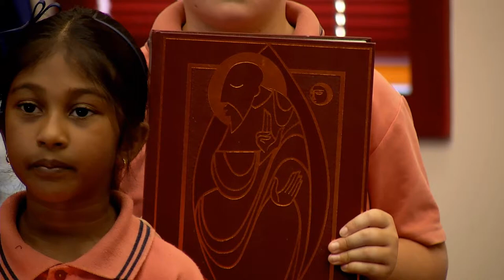Faith Filled Learning at St Luke's Catholic Primary School Shepparton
PART 3: Faith Filled Learning at St Luke's Catholic Primary School Shepparton.

St Luke's is a Catholic Primary School based in North Shepparton, Victoria, Australia.